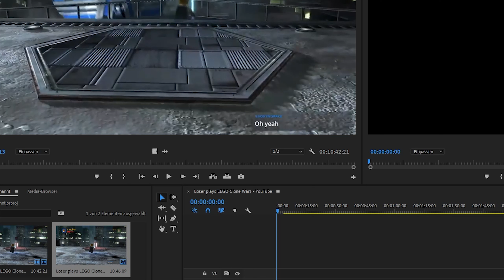Man screams at a Kids game [REUPLOAD] Shipmaster TV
Hey guys I decided that I would repatriate the old videos of shipmastertv because he deleted everything I would save these videos ;)